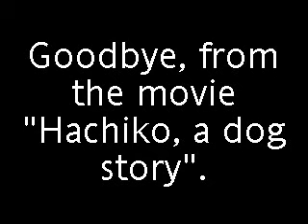Goodbye, from the movie "Hachiko, a dog's story"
This is my cover, i hope you enjoy it! :)